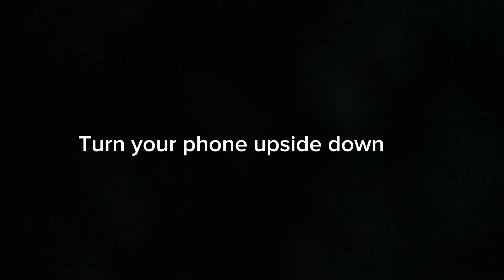turn your phone upside down